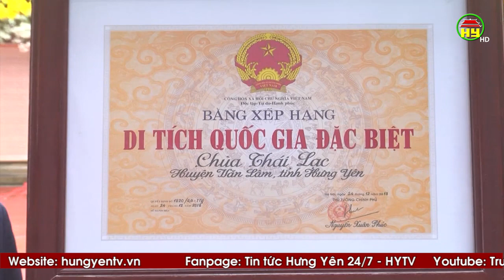Chùa Thái Lạc đón bằng xếp hạng di tích quốc gia đặc biệt